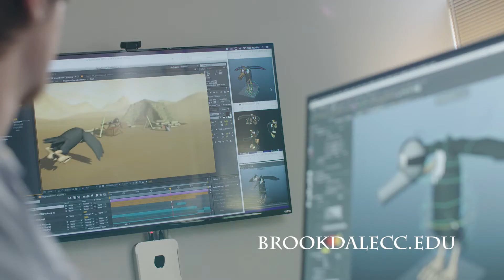"When I Grow Up..." - Brookdale Community College (60 Seconds)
We all travel different paths with one thing in mind: success. Visit brookdalecc.edu for more information.